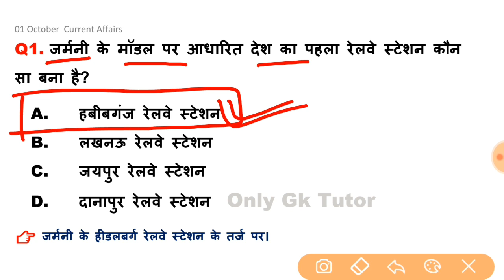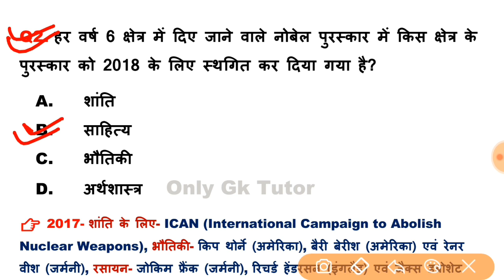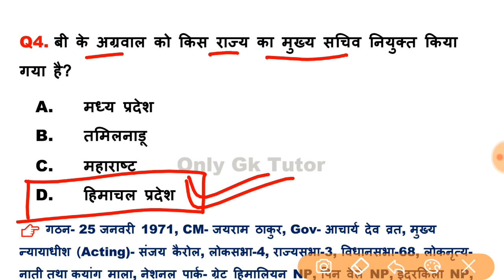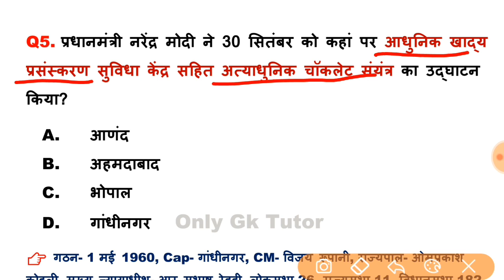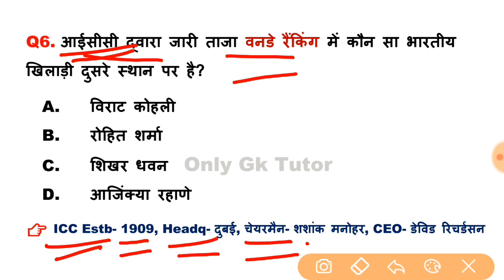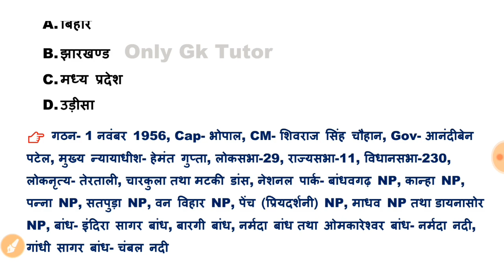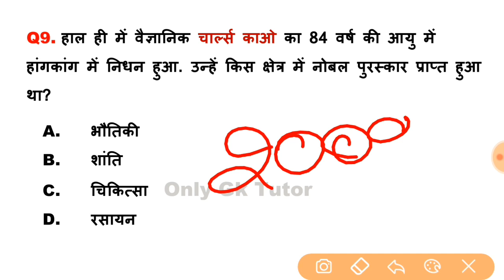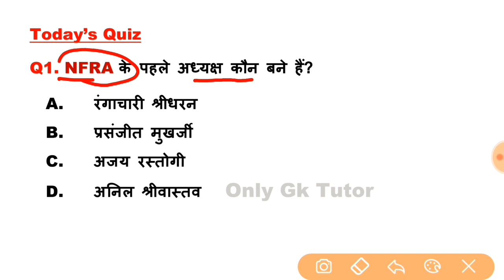1 October 2018 Current Affairs | Daily Current Affairs | current affairs in hindi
राज्यों के बारे में सम्पूर्ण जानकारी। इस विडियो को जरूर देखना। हर एग्जाम में यहां से प्रश्न पूछे जाते हैं।